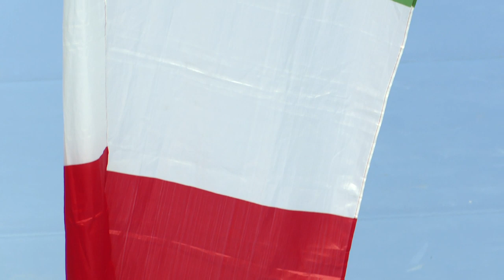W17 EHF Championship: Italy - Azerbaijan 35-26